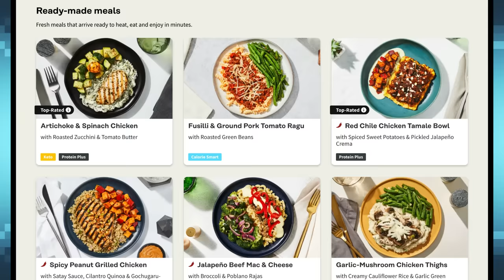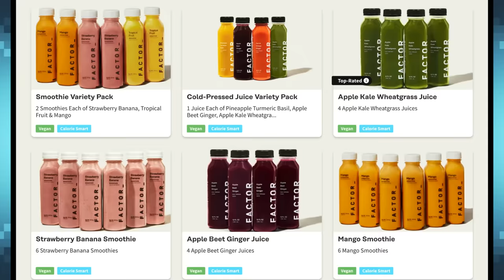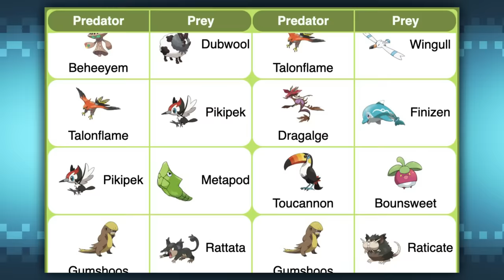Every Death in Pokemon!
In this video I cover every conceivable death that I could find in the Pokemon franchise! Ranging from Ash Ketchum dying literally 6 times... to Norman passing out from controlling Rayquaza and then later being revived by Celebi; here is every death in Pokemon! I hope you guys enjoy!

00:00 Intro
00:30 Sponsor
01:45 Every Pokemon Death
10:56 Every Trainer Death
15:45 Outro